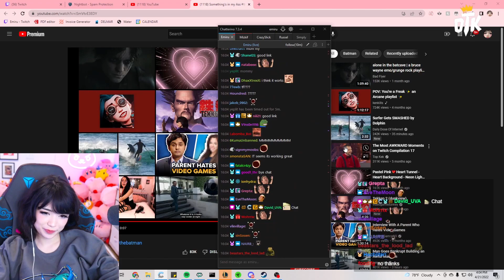Emiru Tests A New Bot On Chat